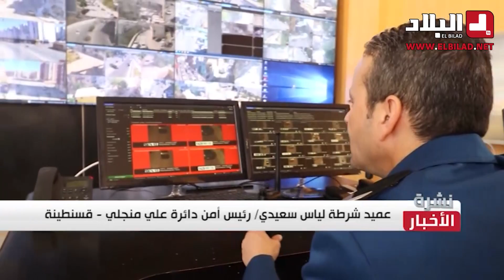هكذا تعمل مصالح أمن ولاية قسنطينة من أجل تطبيق مخطط محكم لـتامين المدن الجديدة... شاهدوا